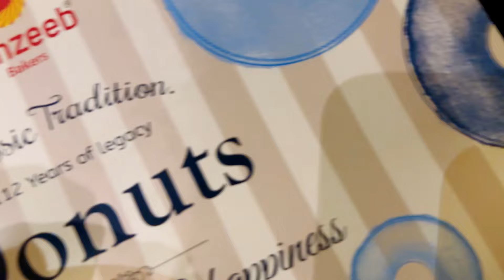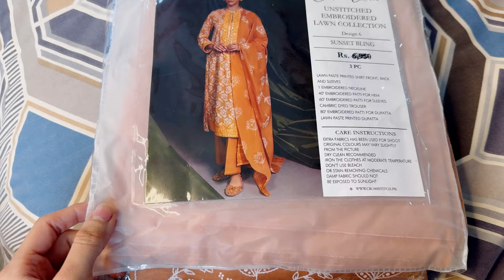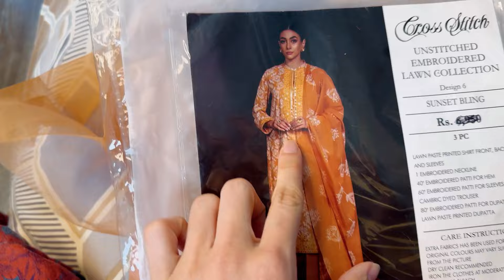Eid Dress Shopping Vlog 🛍️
God Bless You With Countless Of Blessings ❤️